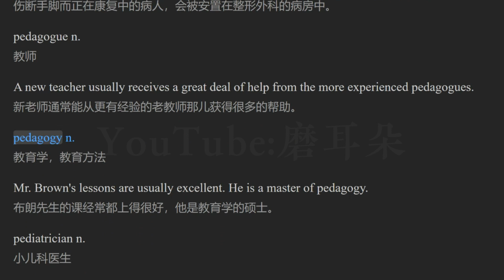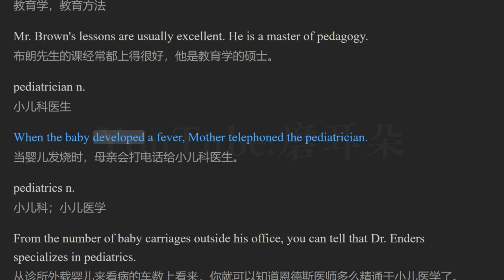刘毅突破英文词汇22000 UN02 Group 07 ped—child “小孩”